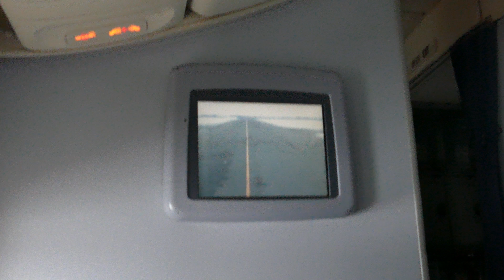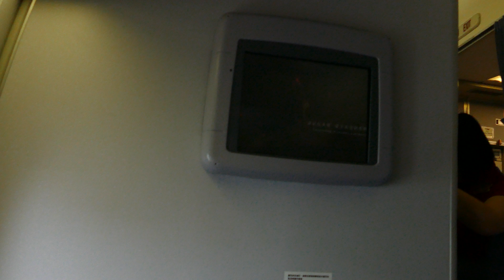[B747]Landing New Chitose 19L China Airlines 130 B747-400(20'50")2018,4K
雪の新千歳空港に中華航空CI130便B747-400 B-18210が着陸します。2018.1.8 seat 17A
7:40 着地 Touch down

(20180108CI130landingCTSFZ1000.mp4)